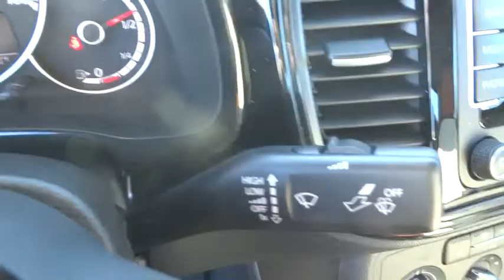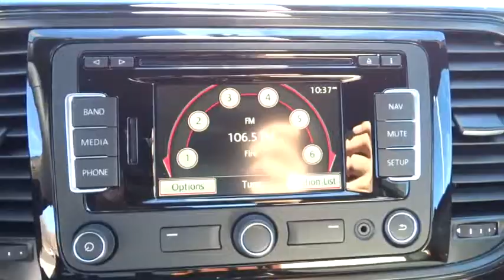2015 Volkswagen Beetle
2015 Volkswagen Beetle
Hendrick VW of Concord:
2015 Volkswagen Beetle 2dr Auto 1.8T Classic - Stock#: V150205 - VIN#: 3VWF17ATXFM616509

7500 Hendrick Auto Plaza NW

Heated Seats, Nav System, Turbo Charged Engine, Aluminum Wheels. 1.8T Classic trim. FUEL EFFICIENT 33 MPG Hwy/25 MPG City! Warranty 5 yrs/60k Miles - Drivetrain Warranty; READ MORE! KEY FEATURES INCLUDE: Navigation, Heated Driver Seat, Turbocharged Rear Spoiler, MP3 Player, Onboard Communications System, Aluminum Wheels, Keyless Entry, Steering Wheel Controls, Heated Mirrors. VISIT US TODAY: We devote ourselves to helping and serving our customers to the best of our ability. It is our honor to have you come in to our dealership and drive the vehicle of your dreams home. Our goal is to offer the most modern and convenient access to up-to-date and accurate information, which our customers have come to expect and rely upon for all their automotive needs. Fuel economy calculations based on original manufacturer data for trim engine configuration. Please confirm the accuracy of the included equipment by calling us prior to purchase.